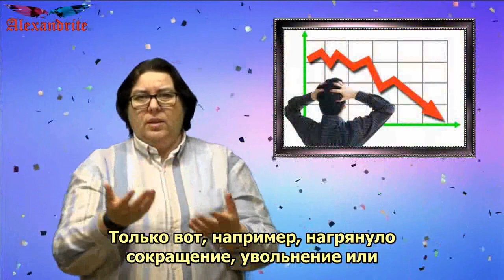Скажите три "НЕТ" и три "ДА", чтобы всегда быть "при деньгах".(Финансы)_Alexandrite_(суб.)_( РЖЯ)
Многочисленные исследования доказали, что умение «дружить» с деньгами передается по наследству. В этом ролике мы поговорим о том, какие три «НЕТ» и три «ДА» помогут вам наладить свои «отношения» с финансами, обрести достаток и материальное благосостояние.